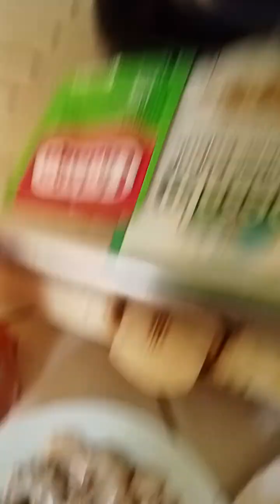YOUTUBE AFFANDI NINGSIH SUBSCRIBE 💞💞👍